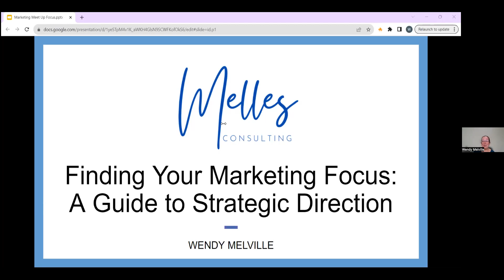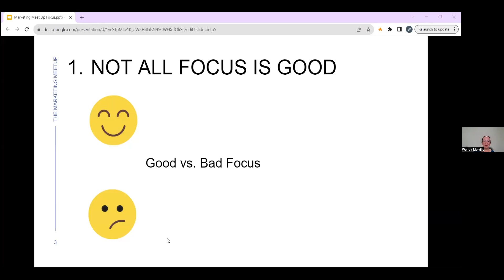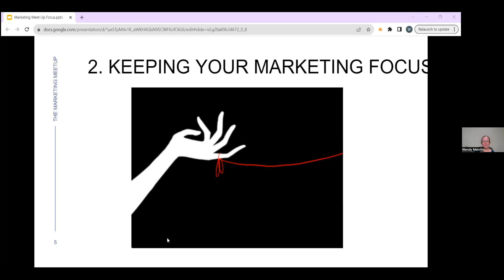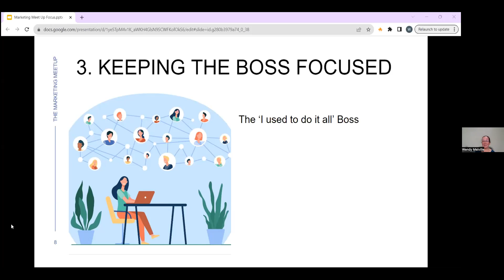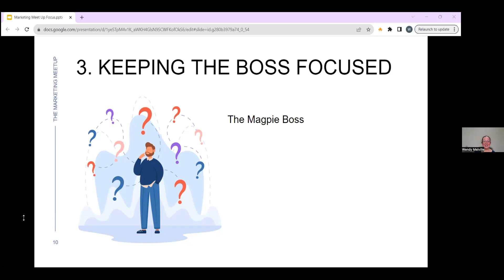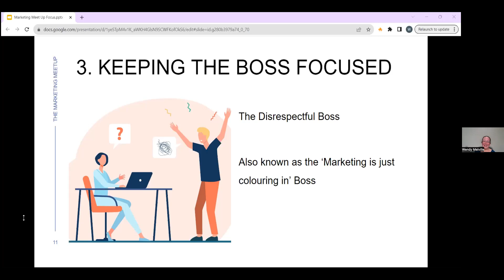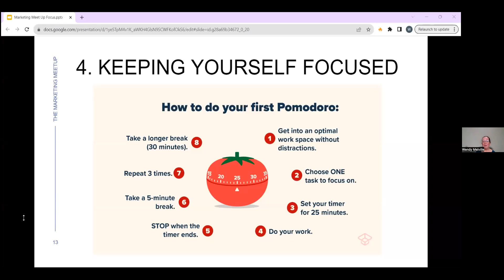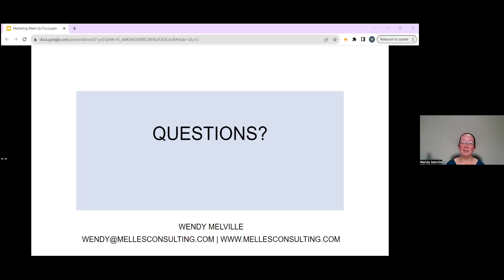Find your marketing focus (and that of your boss!)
Navigating the world of marketing requires a sharp focus. This session will equip you with the tools to hone in on what's essential and steer clear of distractions.

- Good vs. Bad Focus: Discern strategic paths from shiny distractions.
- Keeping Yourself Focused: Manage your time and priorities effectively.
- Keeping Your Boss Focused: Tips for guiding various types of bosses towards a common goal.
- Keeping Your Marketing Focused: Align your efforts with your core value and messaging for consistent success.